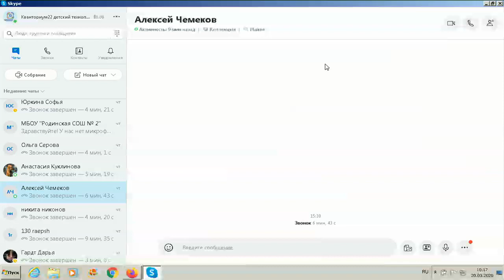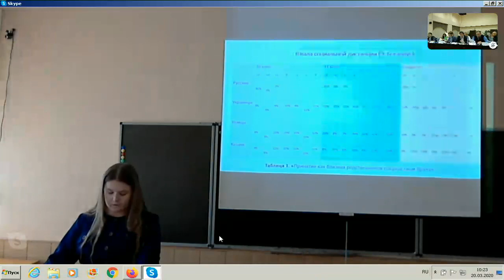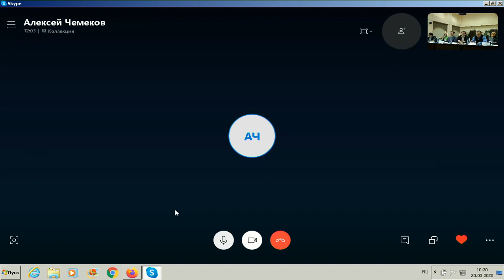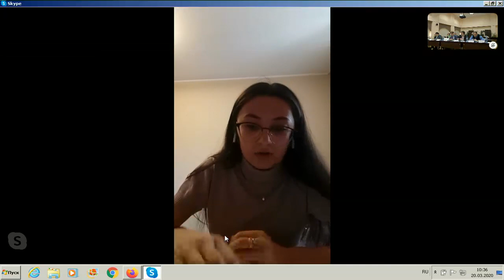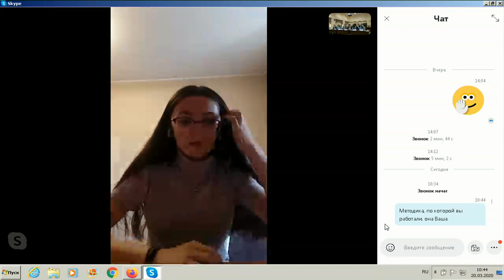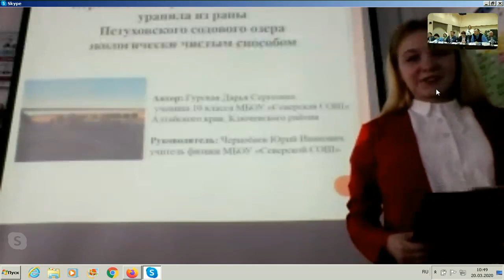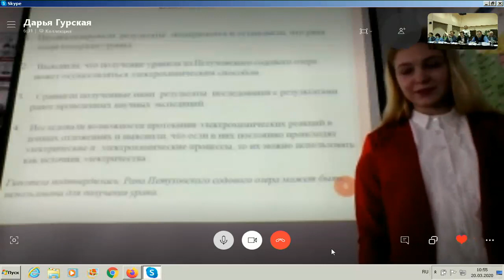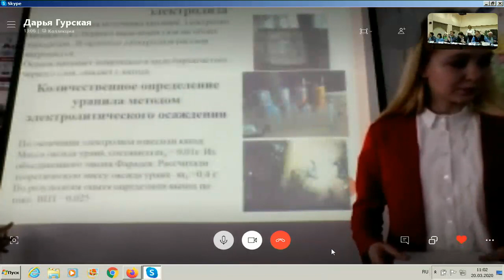Итоговая защита 6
Регионального трека Всероссийского конкурса научно-технологических проектов «Большие вызовы»
20 марта 2020 г.